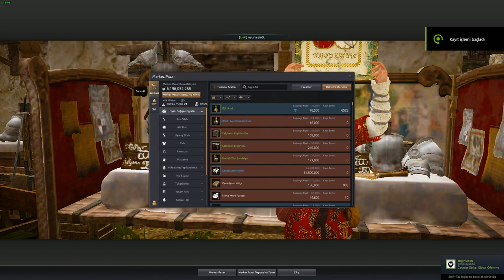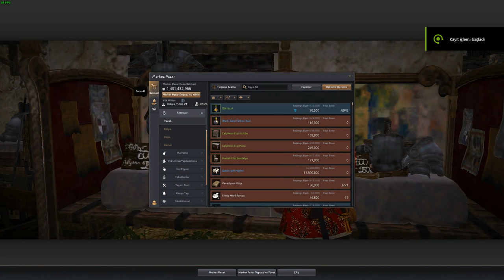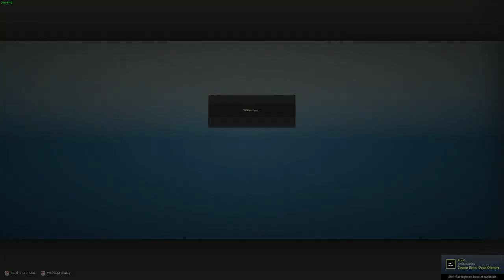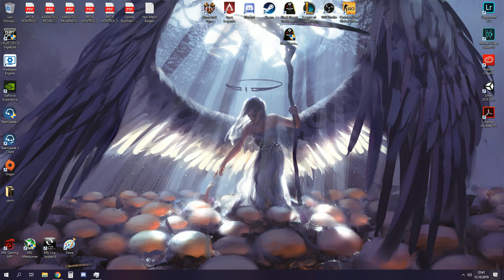BDO Pen Roulette / Pen Ogre Enhancing / 16000+ Cron For Pen Boss Gear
Bu oyunu 2 buçuk yıldır oynuyorum. Gelebildiğim son nokta 272/274/301 oldu. Oyunda bu kadar şans faktörü varken ve bende bu kadar şanssızken daha fazla ilerleyebileceğimi düşünmüyordum. Rulet attıp 2 buçuk senelik emeğin biraz olsun tadını çıkarmaya çalıştım. Amaçlarımdan biri olan Pen Ogre yi de bastım. Oyundan artık zevk almıyordum. bu kadar emek verip karşılığını alamamak çok kırıcı. Video umarım hoşunuza gider. İzlerken birazda siz kanser olun :D